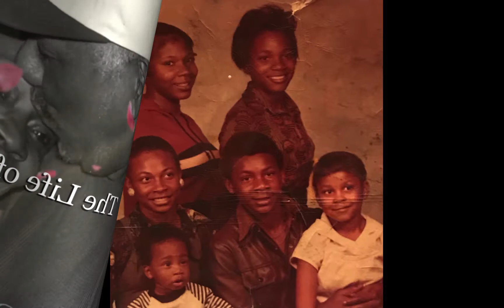The Life of Mary